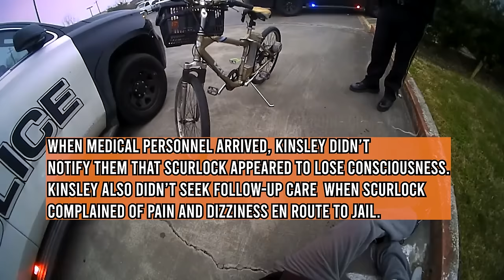Officer gets indicted after fatally throwing 65 year old to the ground.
A Dickinson Police Department sergeant, Michael Kinsley, faced indictment on Thursday from Galveston County grand jurors, marking the latest development in a contentious police brutality case. The charges stem from a February 2022 altercation involving then-65-year-old Michael Scurlock, who suffered a traumatic brain injury.

Sgt. Kinsley faces a felony charge of intentional injury to an elderly person and a misdemeanor charge of official oppression. The felony charge carries a potential prison sentence of up to 10 years, while the misdemeanor could result in a maximum of one year in jail.

According to the grand jury's findings, Kinsley caused Scurlock's body and head to strike the ground during the incident and neglected to provide him with timely medical attention while he was in custody. They concluded that Kinsley unlawfully arrested, detained, and mistreated Scurlock.

Footage from Kinsley's body camera, released by the Houston Landing in late 2023, captured the altercation, showing Scurlock being thrown to the ground during an investigation into a minor traffic accident. Despite Scurlock going motionless for about three minutes, Kinsley's efforts to provide assistance were minimal.

Even after medical personnel arrived, Kinsley failed to inform them of Scurlock's loss of consciousness. Additionally, he neglected to seek further medical attention when Scurlock complained of pain and dizziness while being transported to jail.

Scurlock's condition deteriorated while in custody at the Dickinson city jail, as evidenced by video footage showing him unable to walk without assistance and experiencing severe pain the day following the altercation with Kinsley.

Ultimately, Scurlock spent two weeks in intensive care with a brain bleed and passed away in December 2022, nine months after sustaining the injury. Although his death certificate attributed his demise to Parkinson's disease, doubts were raised by Belisle, a former nurse, who stated that Scurlock had not exhibited signs of Parkinson's before his arrest.

It helps a lot. @mrcheckpoint and @alwaysfilmthepolice are both our YouTube channels.

A dash cam on amazon